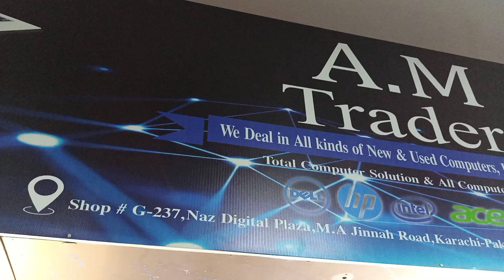My new gaming PC under Rs 20000 |core i5 3rd generation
ASSALAMUALAIKUM
I am Asharib.

vlog mic " boya M1
              "Gorilla tripod